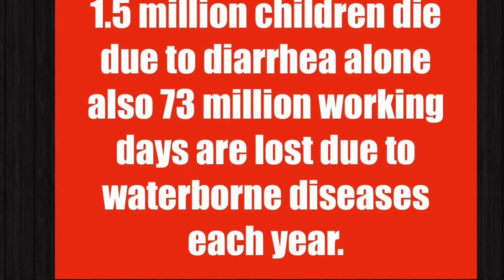Jay And Harsh-PSA-Water Borne Diseases POP2